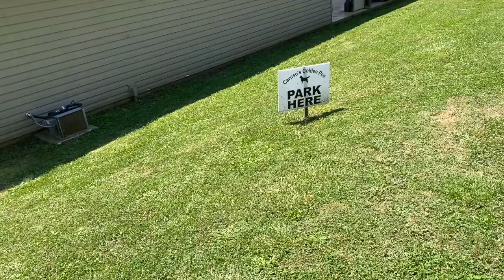SUNNY COCO THE MOVIE part 1